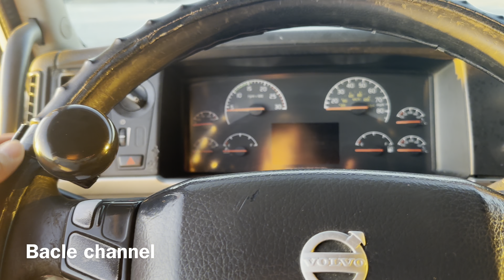EP-72: Cuộc Sống thực tế của anh em xe tải ở California. Part 3